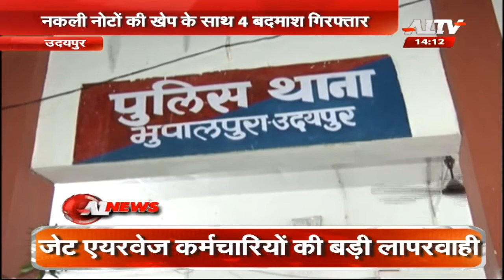टेक्नोलॉजी का गलत फायदा उठाकर बनाते थे नकली नोट........